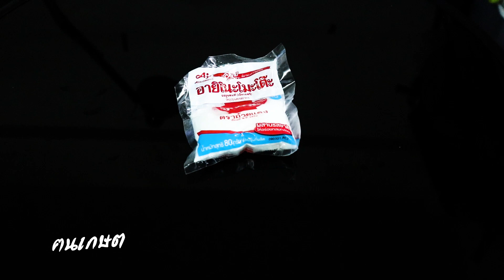กะปิ ผงชูรส เครื่องดื่มชูกำลังใช้เร่งรากได้จริงหรือ?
ก่อนอื่นต้องออกตัวก่อนนะครับว่าผมไม่ใช่นักวิชาการอะไรทั้งนั้น...เป็นเพียงลูกชาวนาคนหนึ่ง ที่พ่อแม่ ปาย่าตายายทำไร่ทำนา..และก็ทำนามาตั้งแต่พระเจ้า 3 หำ..และสิ่งที่ผมจะกล่าวไปต่อไปนี้มันก็เป็นวิชาชีววิทยาทั้งแต่สมัยที่พวกเราเรียนมัธยมกัน...ก็เลยนำความรู้มาปรับใช้กับการเป็นชาวไร่ชาวนามาแต่เดิมมาคุยเรื่องของเราต่อกันเลยครับ. ก็จากการที่เราทดลอง ไม่มีผลการวิจัยไหนเลยบอกว่า 3อย่างที่กล่าวมา...ไม่ว่าจะเป็น ชูรสเครื่องดื่มชูกําลัง และก็กะปิจะช่วยเร่งรากได้. ซึ่งผมคิดว่าถ้าเราใช้และทำจริงๆตามที่บอกว่า กะปิ ผงชูรส เครื่องดื่มชุกำลัง ...เป็นจุลินทรีย์และแบคทีเรียที่ไม่สามารถที่จะทำให้การปักชำหรือการเร่งรากได้สำเร็จและยิ่งใช้พวกนี้เขาไปยิ่งจะทำให้รากเน่ายิ่งน่ากลัวยิ่งอันตรายต่อพืชด้วยนะครับมาคุยกันต่อครับสำหรับสูตรน้ำยาเร่งรากของเรา ไม่ว่าจะเป็นกะปิเครื่องดื่มชูกำลัง ซึ่งจาก 3 อย่างนี้นะครับพี่ว่ามาเนี่ยผมคิดว่ามันไม่สามารถที่จะเร่งรากได้เลย เพราะถ้าเราใช้ 3 สิ่งผสมรวมกันแล้ว ยิ่งมาชุบมาแช่ท่อนพันธุ์เพื่อเร่งราก ก็ยิ่งไม่น่าที่จะทำให้รากของพืชงอกมาได้ เพราะเมื่อชุบท่อนพันธุ์ยิ่งจะเป็นการหมักผมทำให้เกิดเชื้อราเชื้อโรคเพราะการหมักรวมกันแต่ละอย่างไม่ว่าจะเป็นกะปิก็มีส่วนประกอบของสัตว์ทะเลต่างๆนะครับและก็ขึ้นรถพร้อมทั้งเครื่องดื่มชูกำลังยิ่งจะทำให้มีการหมักหมมและทำให้เกิดการเน่าของท่อนพันธุ์ที่เราชุบไปนะครับจริงๆแล้วล่ะพืชมันเจริญเติบโตด้วยน้ำตาลที่พืชสร้างขึ้นเอง.. ซึ่งน้ำตาลจากผงชูรสหรือเครื่องดื่มชูกำลังต่างๆมันไม่สามารถที่จะไปเสริมให้พืชแตกรากได้เลยมาดูทีละตัวนะครับที่บอกว่ากะปิมีแคลเซียมมีโอเมก้า 3 ที่จะทำให้ต้นไม้แตกรากหรือพืชแตกรากเนี่ย...โดยจริงแล้วมันก็ให้แคลเซียมสำหรับคนนะครับ...เพราะว่าที่กะปิทำมาจากพวกกุ้ง ปลาป่น และสัตว์ทะเลต่างๆต่างๆจะให้แคลเซียมสำหรับคน...แต่สำหรับพืชนั้น ไม่น่าจะได้ประโยชน์อะไร...เพราะถ้าเราแช่ไปตระไคร้นานๆยิ่งจะทำให้รากเน่าเกิดเชื้อราหมักหมมและสร้างเชื้อราให้กับพืชอีกด้วย และที่สำคัญแคลเซียมไม่ได้กระตุ้นรากให้งอกแน่นอนมาดูเครื่องดื่มชูกำลังกันนะครับ ที่บอกว่าเครื่องดื่มชูกำลังมีวิตามินเกลือแร่และก็น้ำตาลซึ่งเป็นอาหารและสามารถเร่งรากได้และกระตุ้นรากได้ .ยิ่งไม่น่าเชื่อถือเลยนะครับ ...เพราะจริงๆแล้วพวกน้ำตาลต่างๆผมได้บอกไปแล้วข้างต้น ว่าน้ำตาลพืชสามารถสร้างได้เองจากการสังเคราะห์แสง โดยมีคลอโรฟิลล์ทำหน้าที่ดูดพลังงานแสงจากดวงอาทิตย์แล้วเปลี่ยนสารวัตถุดิบคือน้ำและแก๊สคาร์บอนไดออกไซด์ ให้เป็น น้ำตาลกลูโคส แล้วก็เปลี่ยนสภาพน้ำตาลกลายเป็นแป้ง วิตามินต่างๆเพื่อไปเลี้ยงส่วนต่างๆของพืช. และการที่เอาน้ำตาลไปแช่อย่างนั้น จะส่งผลให้พืชเกิดเชื้อราและแบคทีเรียได้ซึ่งก่อให้เกิดโรคพืชตามมามาดูผงชูรสกันบ้างนะครับ ...ที่บอกว่าผงชูรสมีกรดอะมิโนเกือบ 20 ชนิด .ด้วยจริงๆแล้วผงชูรสเป็นสารที่บริสุทธิ์มากๆ จะมีกรดอะมิโน 20 ตัวเป็นไปไม่ได้ ..จากการที่ผมได้ศึกษาหาข้อมูลเรื่องผงชูรส...ผงชูรสมีกรดตัวเดียวคือกรดกลูตามิก...อยู่ในรูปของเกลือโซเดียม. ซึ่งกรดกลูตามิกเนี่ย...ผมคิดว่าไม่น่าจะจำเป็นต่อพืชก็จากการทดลองนะครับแค่เราแช่น้ำเปล่าทิ้งไว้สักคืนสองคืนตะไคร้ก็สามารถมีรากงอกออกมา..จริงๆแล้วตะไคร้เป็นพืชที่รากงอกมาก ถ้าเราทิ้งไว้ข้างนอกร่างแทบจะไม่โผล่หรือไม่งอกเลย..แต่ฝั่งที่ใช้สูตรน้ำยาเร่งราก ผงชูรส เครื่องดื่มชุกำลัง และก็กะปินั้น..มีรากงอกมาเพียงนิดเดียว...แถมยังเกิดการเน่าและส่งกลิ่นเหม็นอีกด้วย..ถ้าทอ้งไปนานๆ ตะไคร้คงเน่าแน่นอน..และถ้านำไปลงแปลงปลูกคงเป้นแหล่งรวมเชื้อรา เชื้อแบคทีเรียแน่นอน...สรุปก็คือมันไม่ได้ผลอะไรเลย. ...ถ้าเพื่อนๆพี่น้องเกษตรได้ดูอยู่ก็โปรดใช้วิจารณญาณและก็หาความรู้เพิ่มเติมอย่าเชื่ออะไรง่ายๆ. ถ้าเราเข้าใจหัวใจของพืชว่าต้องการอะไร เราจะปลูกพืชได้โตและได้ผลผลิตตามที่เราต้องการ. การที่รากพืชจะงอกนั้นขึ้นกับว่า...เราควบคุมสภาพแวดล้อม. สภาพอากาศ...น้ำ...และแสงที่เหมาะสม...ก็จะมีโอกาสทำรากงอกได้...โดยจริงๆแล้วพืชต้องการอะไร..พืชต้องการแค่แสง ต้องการน้ำต้องการธาตุอาหาร ซึ่งสารอาหารที่ได้กล่าวมาจากผงชูรสกะปิและก็เครื่องดื่มชูกำลัง ก็สามารถสร้างได้เองโดยการสังเคราะห์แสง...เพราะฉะนั้นแล้วพืชไม่มีความจำเป็นที่ต้องการธาตุอาหารเหล่านี้..